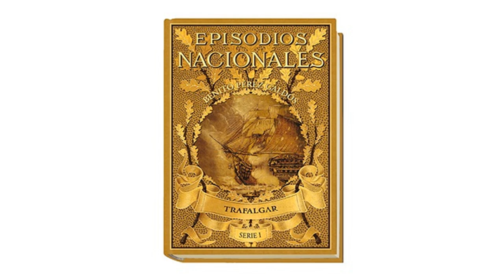La batalla de Trafalgar por Benito Pérez Galdos, 1 de 4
Trafalgar es la primera novela de los Episodios Nacionales de Benito Pérez Galdós, publicada en 1873. La acción es narrada por un adolescente de 14 años, Gabriel de Araceli, que participa en la batalla desde el Santísima Trinidad como criado de un oficial de la Armada en la reserva. Gabriel ve como el Trinidad se bate con valor y cómo queda desarbolado e inútil y acaba rindiéndose a los británicos. Cuando es remolcado a Gibratar se hunde arrastrando consigo muchos heridos que no pudieron ser transbordados a otro buque.